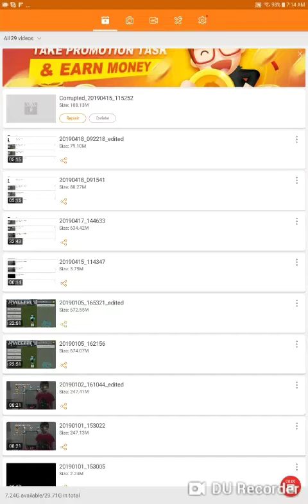Hotel!!!!!!!!!!!!!!!!! Winnr?!?!!?!?!?!?!?!?!? - last day on earth